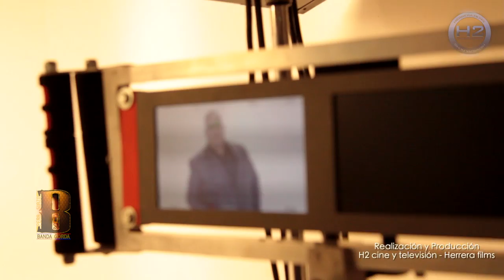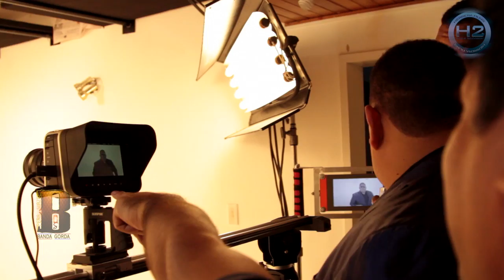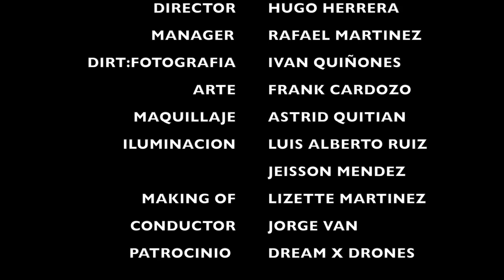Mi mujer me gobierna - Peña suazo Banda Gorda (Detrás de cámaras (MAKING OF)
Detrás de cámaras (MAKING OF)
Rodaje de video lyric oficial del sencillo  MI MUJER ME GOBIERNA
Artista de genero merengue PEÑA SUAZO Y SU BANDA GORDA.
Director: Hugo Herrera.
Productora: de Herrera films y H2 Cine y Television.